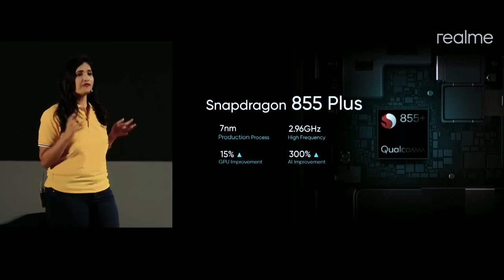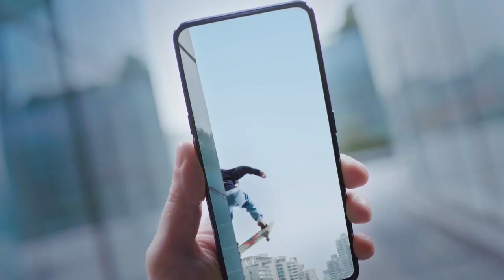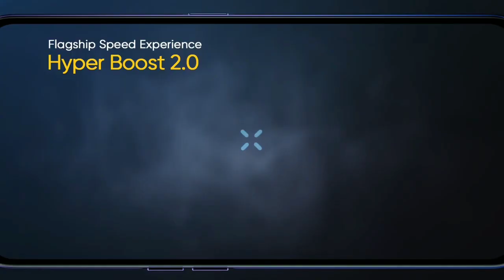Realme 7 Pro Good News! | 5G | 108MP Camera | 6000mAh Battery | SD765G Soc! | 44MP Selfie!!!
Realme 7 pro : Full Specification, Price and Launch Date

1) realme 7 pro
2) realme 7 pro hands on
3) realme 7 pro price in india
4) realme 7 pro launch date in india
5) realme 7 pro malayalam review
6) realme 7 pro price in bangladesh
7) realme 7 pro unboxing in hindi
8) realme 7 pro pubg test
9) realme 7 pro 5g
10) realme 7 pro review
11) realme 7 pro release date in india
12) realme 7 pro specification